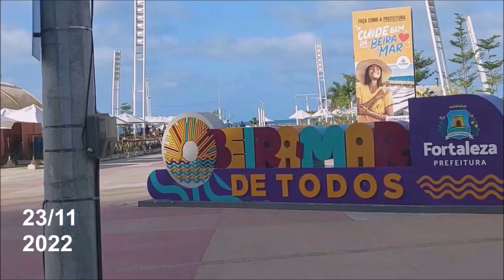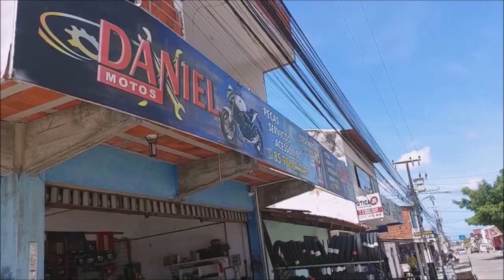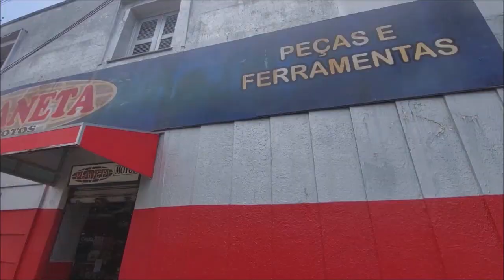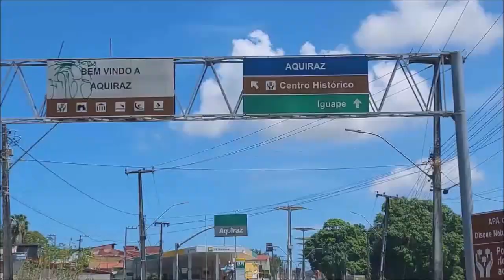CONEXAO BRASIL FORTALEZA 2022 PALESTRA UNIVERSO LAQUILA